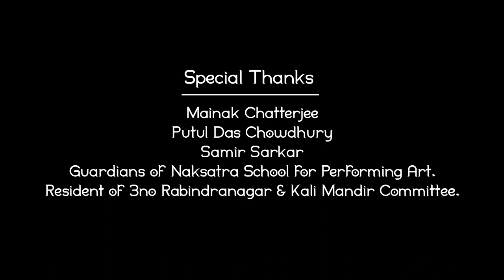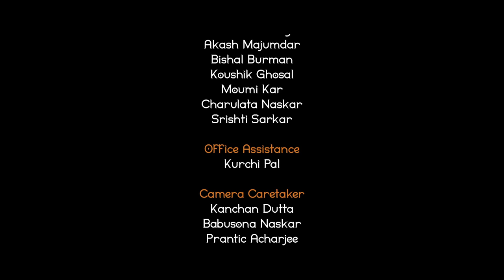GOD IS GOOD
Baba Lokenath is vastly worshiped by the hindus, mostly bengalis. The central character of this film, Hari, is a typical middle class Bengali, and is a worshiper of Baba Lokenath. This man, utterly faithful to his god, depends upon Lokenath Baba in every ups and downs in his life. It is only his god, that he respects and loves. He does not believe the phrase, 'god resides in everyone. This is why, everyone around him feels ignored and deprived. But soon enough Hari gets his conscience back. His beloved God makes him realize - God does not live in mere earthly things. Every man himself is a living God. Humans should be worshiped as the almighty lives in them.

Cast & Crew
Name of the Filmmaker: Sourav Pal
Story & Screenplay: Haripada Samaddar
Producers: Debina Chatterjee, Mrinal Kanti Chatterjee & Mousumi Dutta
Creative Director: Debina Chatterjee
Director of Photography: Joydeep Banerjee
Editor: Baishali Dasgupta Bhaumic
Colorist : Uttam Uttu
BGM & Sound Design: Tirthankar Majumdar
Cast: Subhro Dutta, Titas Chakraborty, Haridas Chatterjee, Dhruba Chatterjee, Kushilab Sengupta, Chiranjit Sarkar, Arpita Roy, Hrishit Pal
Singer: Anuroop Mallick, Kurchi Pal